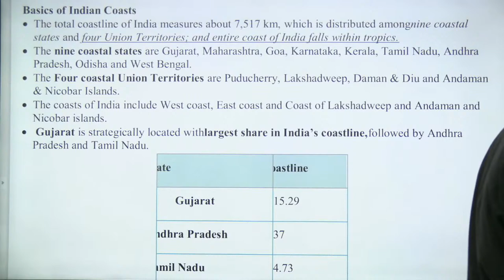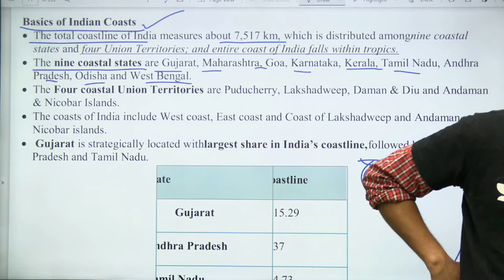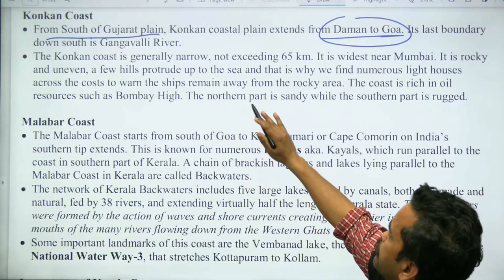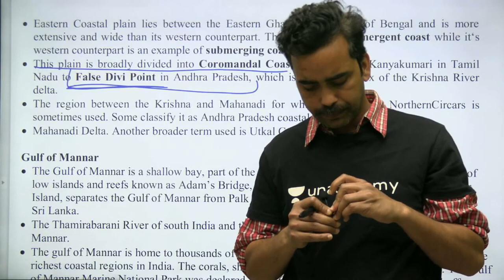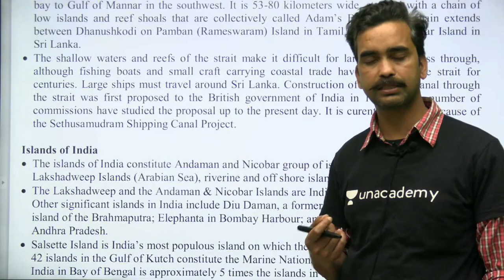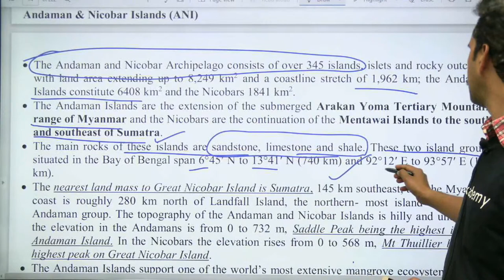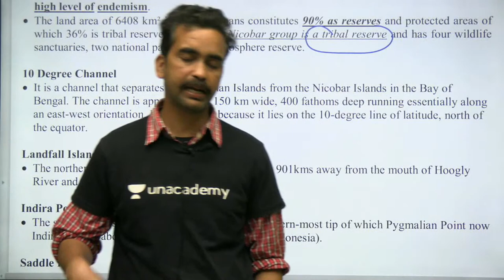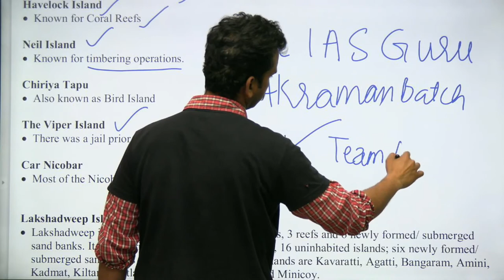INDIAN GEOGRAPHY QUICK REVISION - NDA 2021 (SUNNY VERMA)